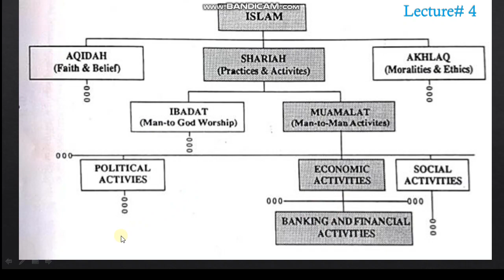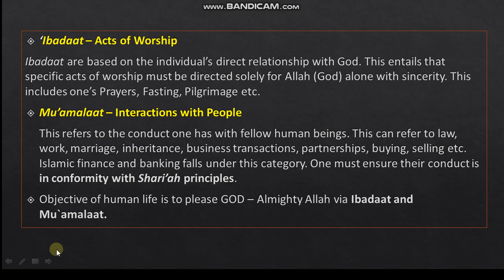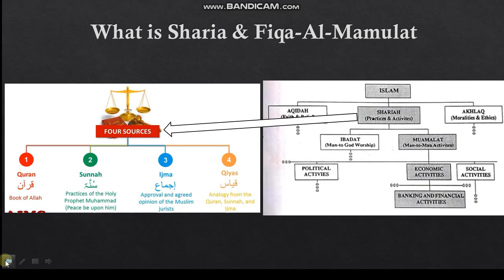Lec #4|| Evaluation of Islamic Banking & Finance in Urdu-Hindi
in this video, we discuss the evaluation of Islamic banking and finance.
Islam as a comprehensive system provides guidelines for human behavior throughout life. It does that through a set of beliefs. These beliefs organize the relationship between the individual and Allah, the individual and other human beings, as well as the individual and the environment.

Economics is one of the most important aspects of human life. Economic behavior, as expressed in terms of economic activities involves the production, distribution and consumption of goods and services. As a part of its guidance, Islam renders clear guidelines towards the economic behavior of human beings. In the last few decades, the world has witnessed a renaissance of Islamic Economics. Islamic Economics and Finance is not an uncommon terminology and philosophy at present. Following the recent global financial crisis, a great deal of attention has been given to this subject by scholars and people. In view of its importance, a module to introduce the subject of Islamic Economics and Finance is being presented. Banking is a concept that has been used in our society in different forms and shapes. The history of banking is as old as 2000 BC when there were trading systems and the gold coins.